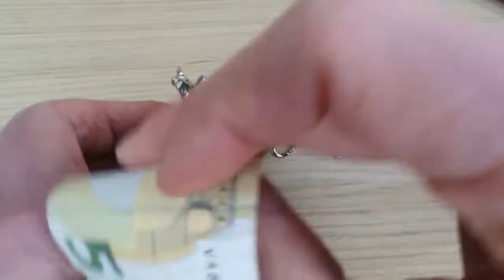Safekeepers Heren portemonnee model Galway - Hunter bruin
Hi, bedankt voor het kijken naar onze productvideo van de heren portemonnee in kleur hunter bruin !